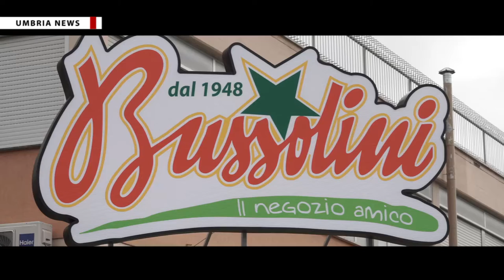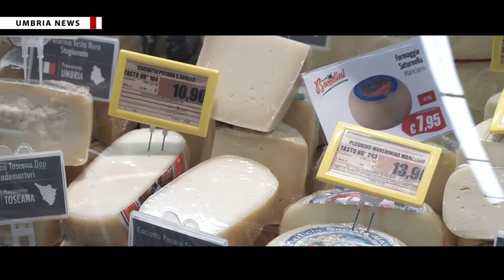Nuovo supermercato Bussolini a Perugia [UMBRIA NEWS]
[FOCUS AZIENDE] Il sesto supermercato aperto e un sogno realizzato, quello di raggiungere la città di Perugia. Con grande entusiasmo e la voglia di fare bene la famiglia Bussolini ha tagliato il nastro del nuovo punto vendita nel quartiere di Madonna Alta in via Michelangelo Iorio, 8. PIÙ INFO